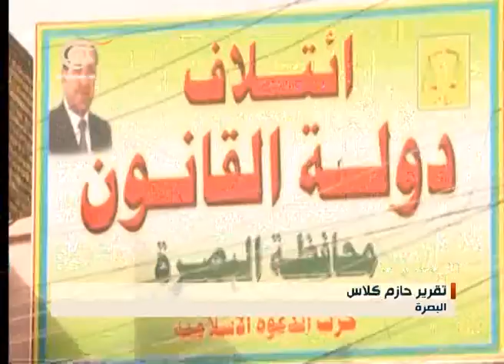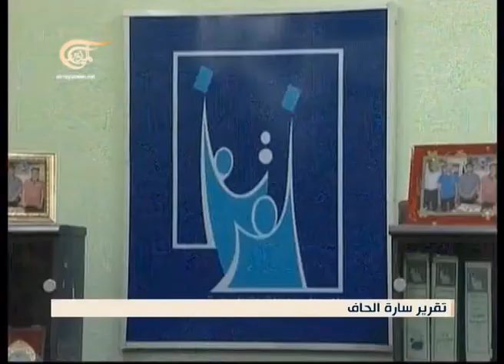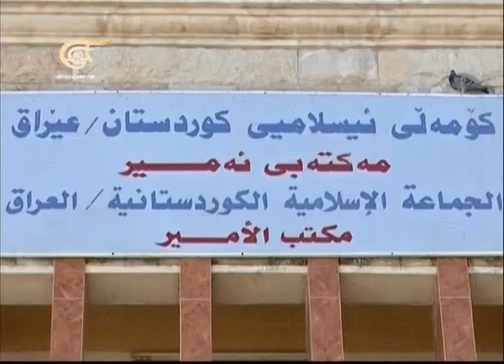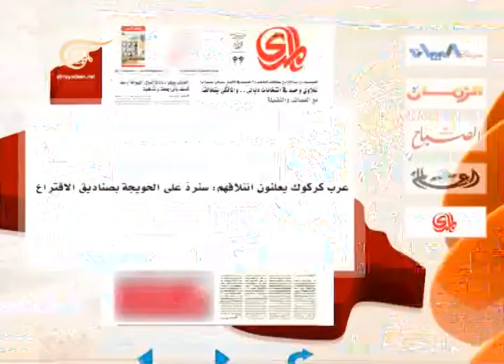نشرة الأخبار النشرة العراقية - 2014-04-22